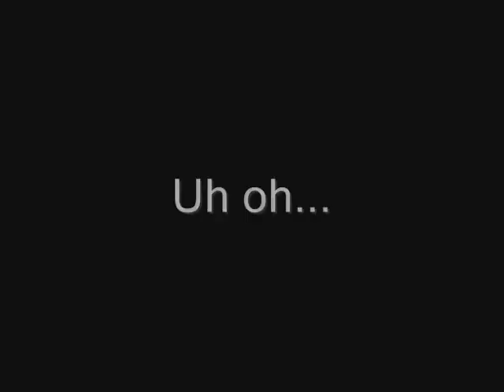Sophie Tail Attack!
Sophie attacking poor old Jolie's poofy tail. ;-)